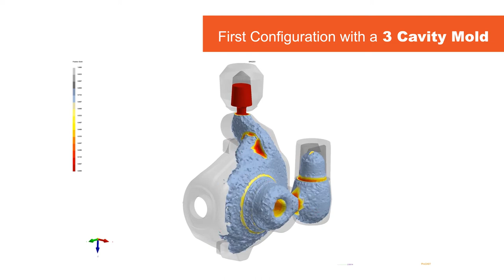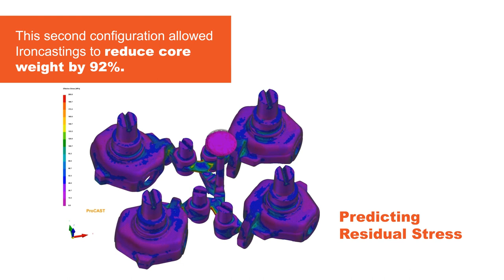How foundries achieve “rightweight” parts while reducing material costs for sand cast parts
Ironcastings SPA is an Italian foundry specialized in the manufacturing of casting parts made of grey iron, ductile iron and austempered ductile iron (ADI). The video shows how using the ProCAST software for sand casting simulation has helped the company solve metallurgical problems, and what value they get from the software.